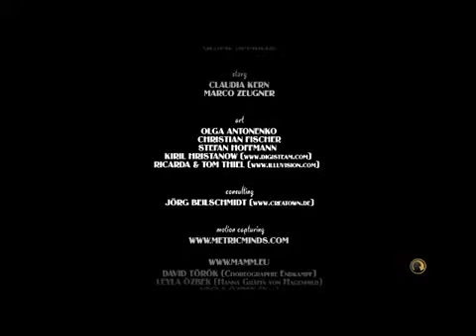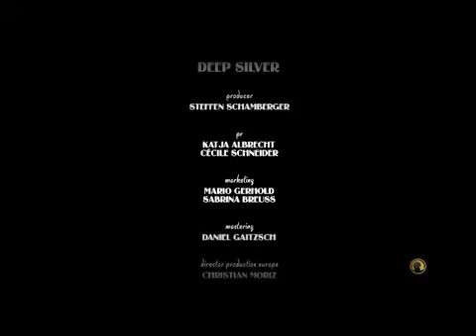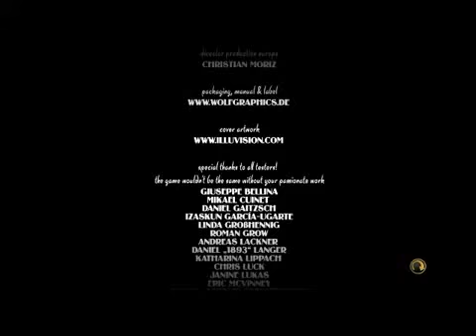Lost Horizon Walkthrough Credits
So das war's
Eventuell werde ich noch den Prototyp des Spiels hochladen.

Hoffe es hat gefallen.